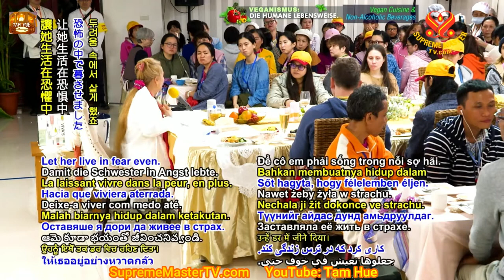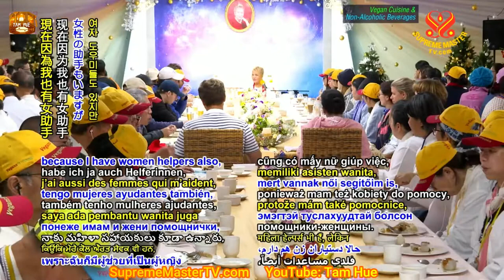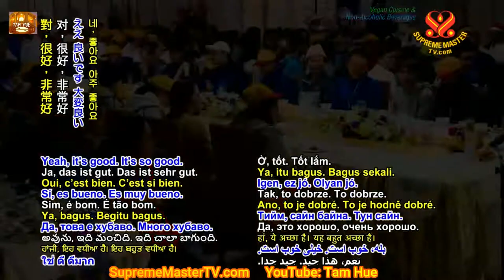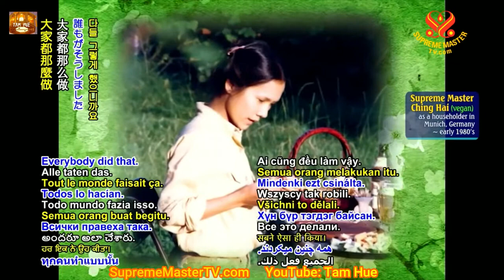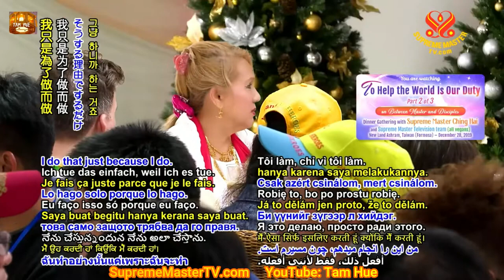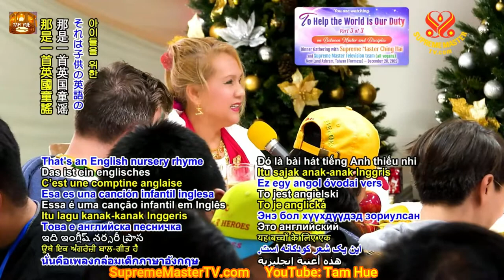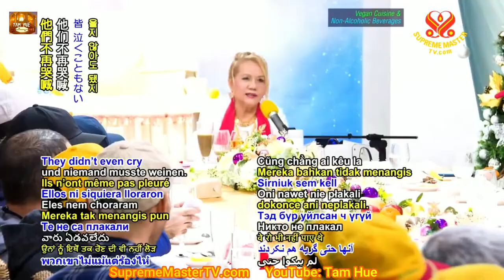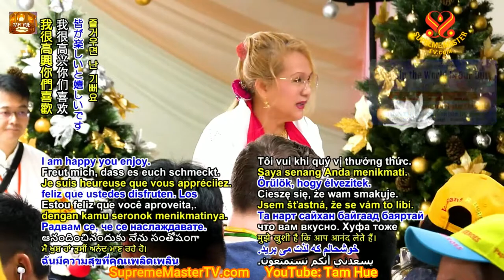Giúp Thế Giới Là Bổn Phận Của Chúng Ta, To Help the World Is Our Duty, Dec 28, 2019 - SMTV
Kinh Lăng Nghiêm Các Loại Ấm Ma Sắc Ấm và Thọ Ấm, TRỌN BỘ TIẾNG VIỆT - THANH HẢI VÔ THƯỢNG SƯ